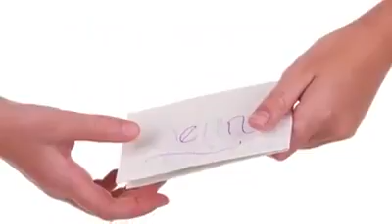1 June 2017(6)